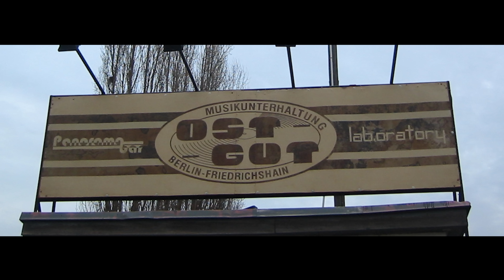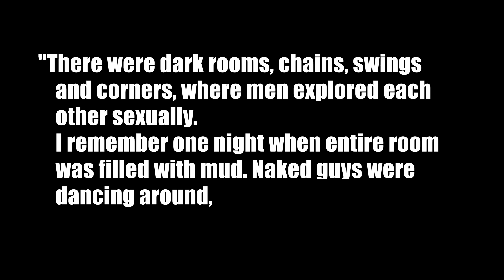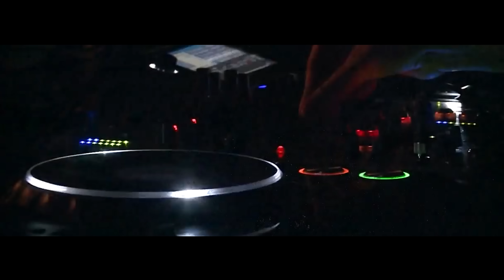How Berghain got famous - The Creation of the World's Most Legendary Club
Berghain has been one of the best clubs in the world for many years. Since it's so hard to get inside, the club is shrouded in rumors and myths. Find out how it got so famous and see the history behind. Berghain is still growing and will likely continue to play a major role in Berlin's nightlife culture.

Soundtrack:
Echoes by Yung Logos